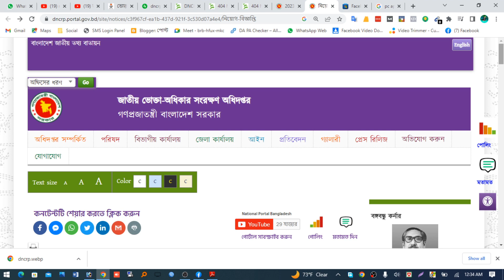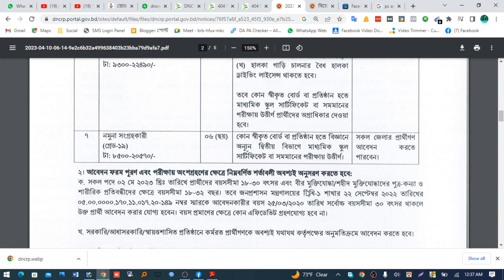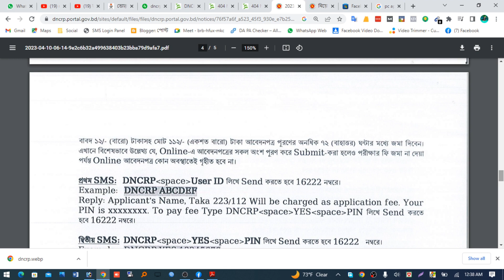জাতীয় ভোক্তা অধিকার সংরক্ষণ অধিদপ্তর নিয়োগ বিজ্ঞপ্তি ২০২৩ | DNCRP Job Circular 2023